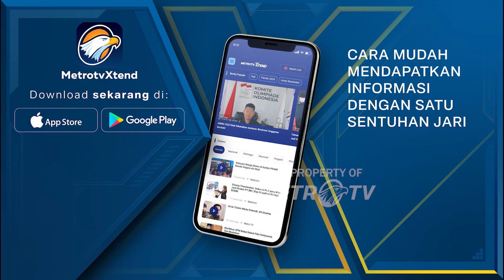Mendagri Copot Pj Wali Kota Cimahi Karena Tak mampu Atasi Inflasi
MetroTV, Dalam rapat koordinasi dari inflasi tahun 2023, Menteri Dalam Negeri Tito Karnavian menyebut dirinya sudah berkali-kali mengingatkan pada Pejabat Wali Kota Cimahi untuk segera menangani tingkat inflasi di wilayah Cimahi. Mendag menilai padahal Cimahi adalah sentra penghasil cabai.